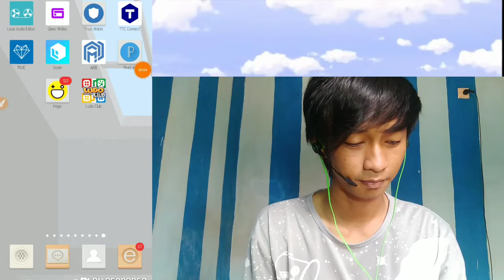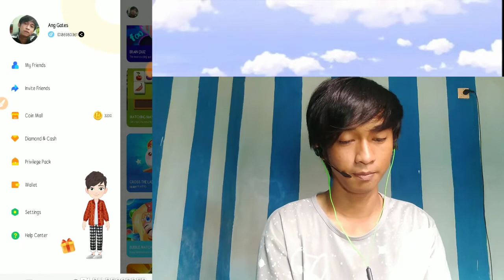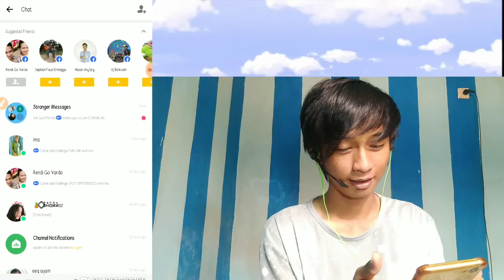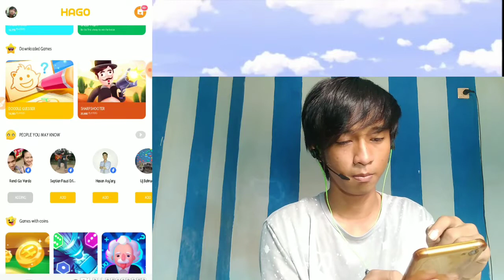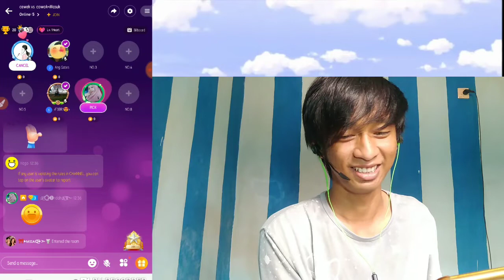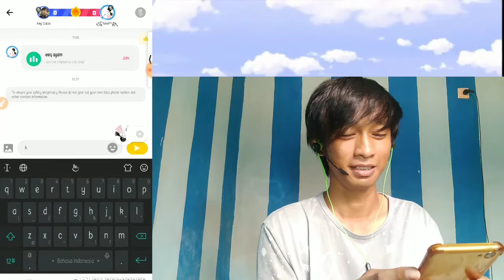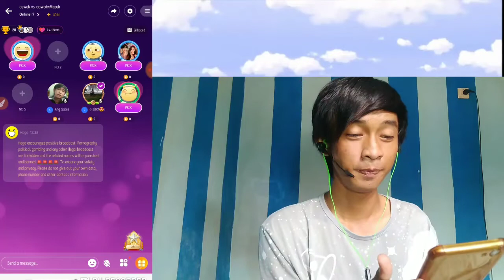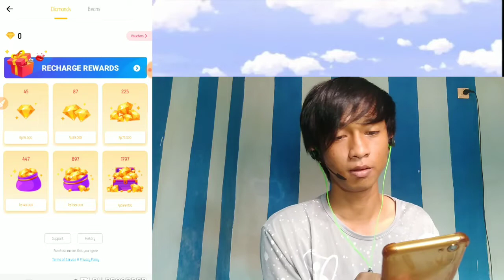MAEN GAME HAGO MALAH DAPAT CEWE || Kamvr3t m0ment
Game bucin genk :v

Selamat menonton.
Enjoyyyy.